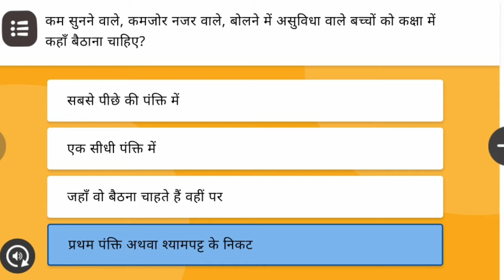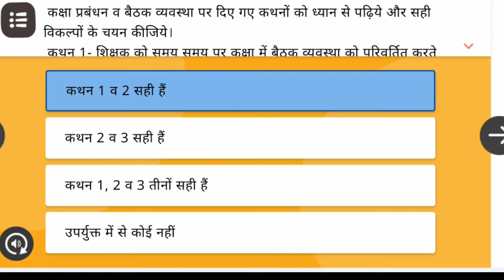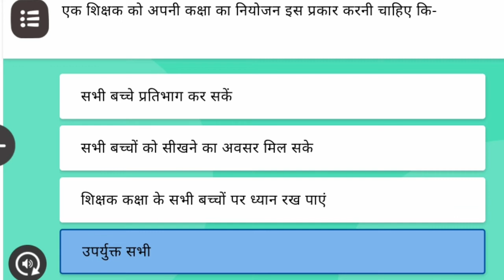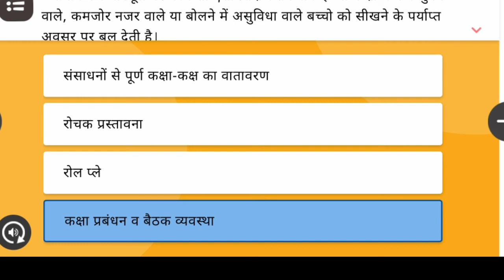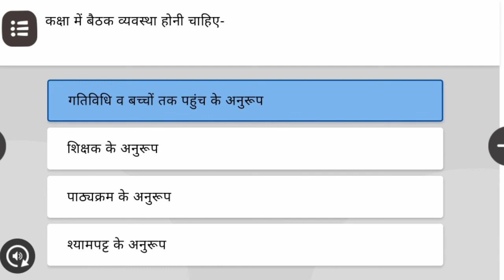प्रशिक्षण-2- कक्षा प्रबंधन और बैठक व्यवस्था|| प्रश्नोत्तरी|| दीक्षा एप पर नवीन 6 प्रशिक्षण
1- संसाधनों से पूर्ण कक्षा कक्ष वातावरण प्रशिक्षण के प्रश्नोत्तरी का लिंक-👇-

# दीक्षा एप्पल नवीन 6 प्रशिक्षण
# संसाधनों से पूर्ण कक्षा कक्षा बताबरण प्रश्नोत्तरी
# training on Diksha app